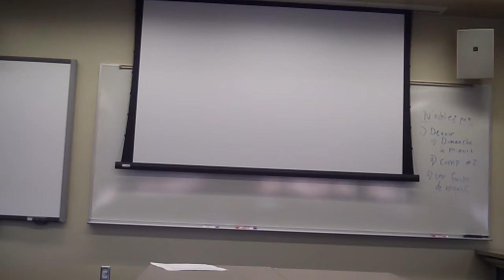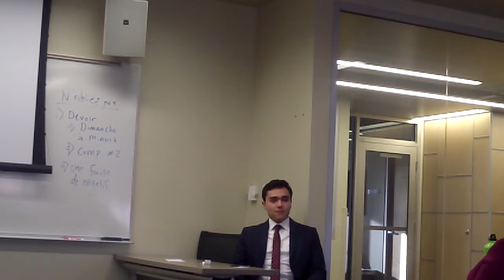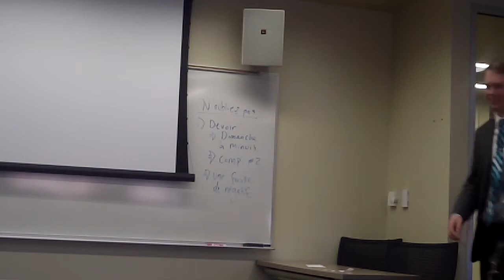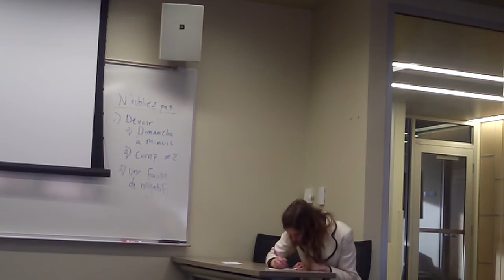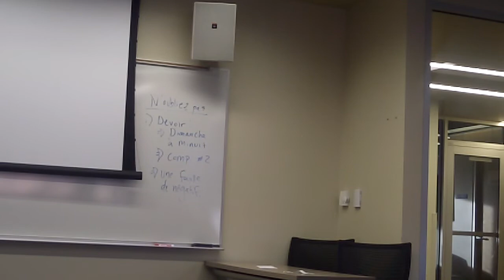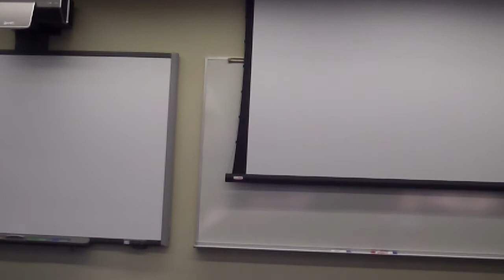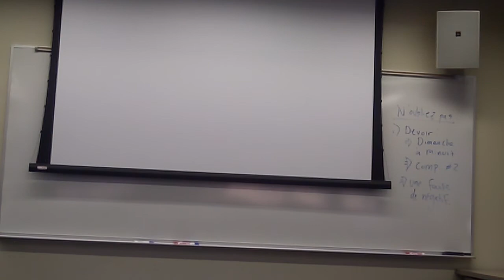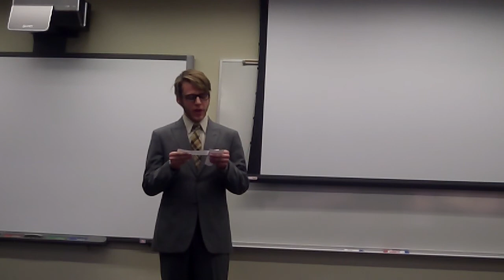NIFA 2014 Impromptu Finals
NOTE:  This videos may not be used for any research or commercial uses without the expression written permission of the Nebraska Intercollegiate Forensics Association